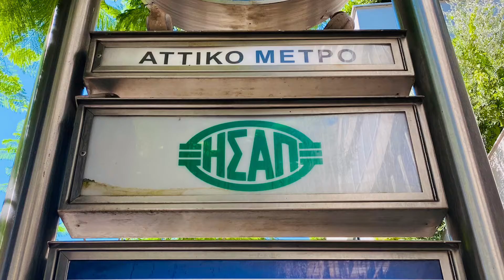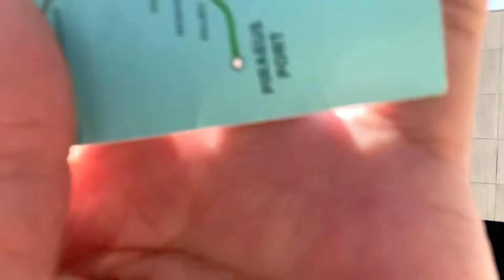The Beach Resort,Athens Greece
Day 3,explore the Day
Lakwatserong Waiter
Choisoy